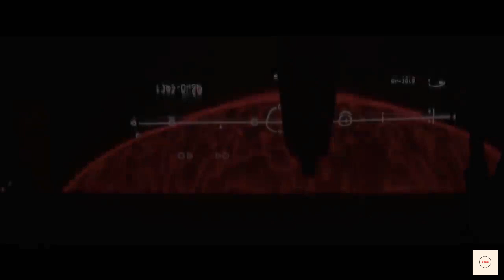Rogue One Star Wars Official Trailer 2 movie trailer starwars #2016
Jyn's father is forcibly taken by the Galactic Empire to help them complete the Death Star. When she grows up, she joins a group of resistance fighters who aim to steal the Empire's blueprints.

Release date: 16 December 2016 (India)
Director: Gareth Edwards
Box office: 105.8 crores USD
Screenplay: Tony Gilroy, Chris Weitz
Distributed by: Walt Disney Studios Motion Pictures
Based on: Characters; by George Lucas